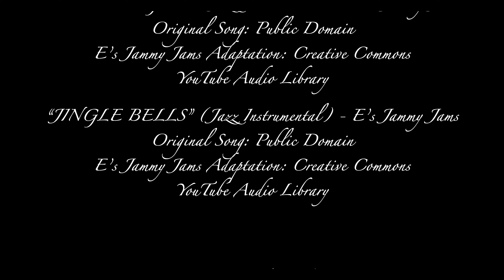"Conversations with My-elf" (NEW)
A fun and goofy, yet meaningful short film about what the true meaning of Christmas really is and that anyone can bring HOPE to someone at any time. This film was Written & Produced in 1 day, Filmed the next day, and took 3 days to Edit. It took a lot of long hours and lack of much sleep to complete. The original plan was to release it on Christmas Eve, then Christmas Day, but due to lack of time and the holiday get-togethers, that didn't happen. I did all the work myself (not by choice, just lack of time), with a Production Assistant. I'm really happy with how it turned out, it is better than I had HOPED, considering. Enjoy!

*NOTE: This version has a few very minor edits, mainly adding a picture and death date to the slide of who this film is Dedicated to, as he passed recently. R.I.P. Tom Breyley 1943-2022.